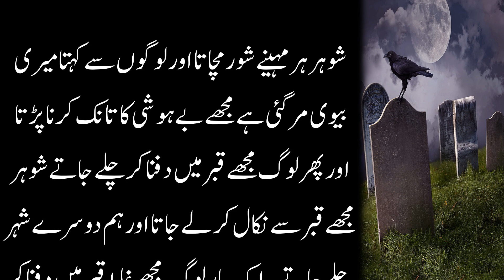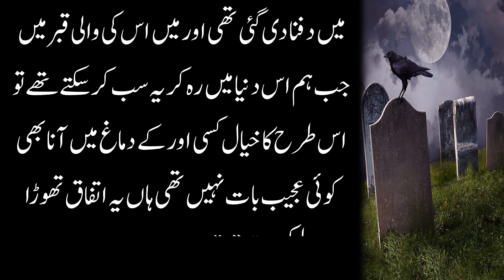Qabar Ki Pehli Raat | qabar ki dastaan | moral story | suchi kahani | urdu kahani | Kese kese log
my channel So how's you my friends... I hope all of you friends will be fine..Friends, on my channel you will find a lot of unique Urdu stories... To stay up to date with my latest videos and cool story's make sure to subscribe to this YouTube channel by clicking the button above this video.”